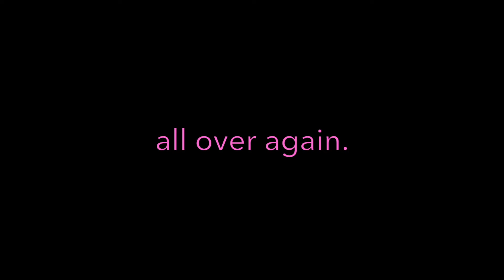Promo Videos for Grieve A Diva 2.0: The Tribute to Aretha Franklin Returns!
A nine-piece band fronted by Cat Bowring salutes Lady Soul on Sunday, February 17th at JAG Hotel in St. John's, Newfoundland.